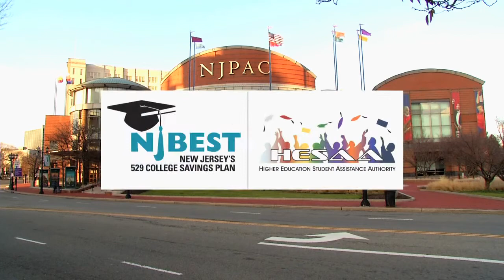SouthSide Johnny, Steve Adubato, One on One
Musician Southside Johnny of Southside Johnny & The Asbury Jukes talks with Steve about his passion for making music for over 40 years, what life was like growing up in Ocean Grove, and  how this New Jersey artist has used his bulldog tenacity to stay in the forefront of the music scene.